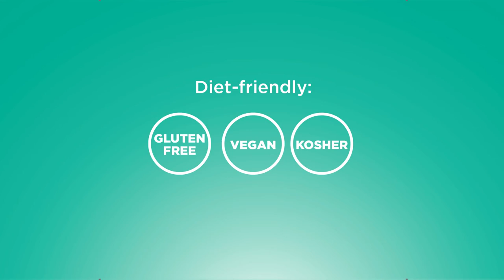Pomegranate Juice Powder | Navitas Organics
Navitas Organics Pomegranate Powder is naturally sweet, easy to use and a great source of unique antioxidants. It is made from 100% real fruit and has a naturally sweet flavor.

Product Features:
- Freeze-dried juice powder
- Mildly sweet & tart
- Rich in antioxidants (ellagic Acid)

Product Description:
Navitas Organics Pomegranate Powder is made from carefully removing and juicing the nutrient-rich seeds from premium, organic pomegranate fruit then freeze-drying the juice into powder. Stir a spoonful or two into fruit juices, smoothies or yogurt for an easy nutrient boost. Navitas Organics Pomegranate Powder is also delicious added to desserts or energy bar recipes, salad dressings and marinades.

Ingredients: Certified organic pomegranate powder (Punica granatum)

Contains 2.15mg of ellagic acid per serving.

Storage Information: Refrigeration not required. Store in a cool, dark, dry place.

Navitas Organics Pomegranate Powder is certified:
Organic | Non-GMO | Kosher | Gluten-Free | Vegan

Find out more about Navitas Organics Pomegranate Powder and purchase yours